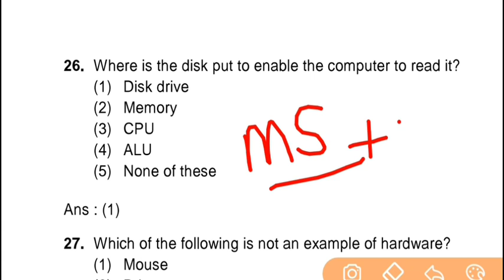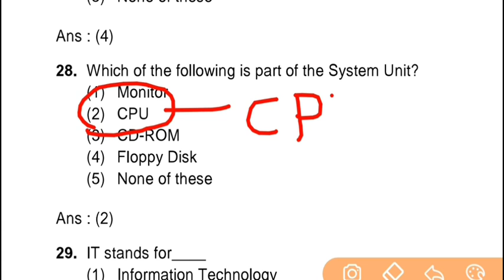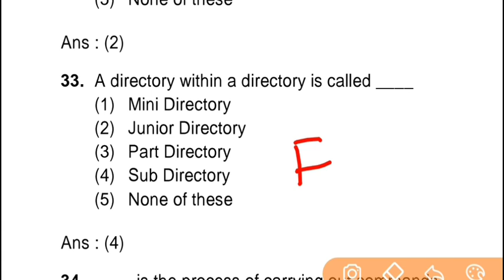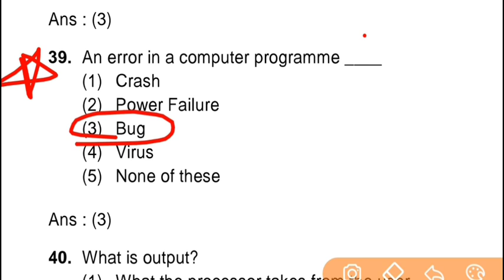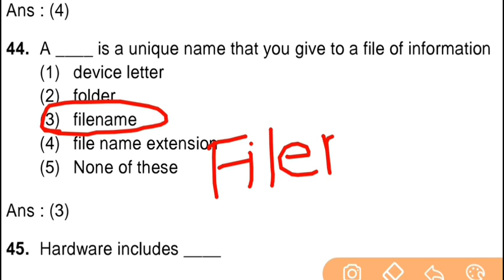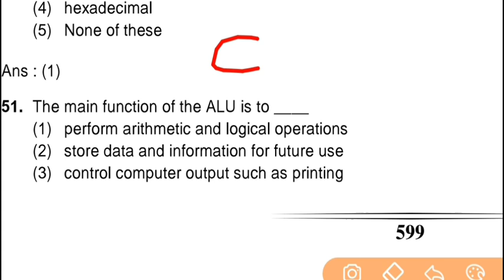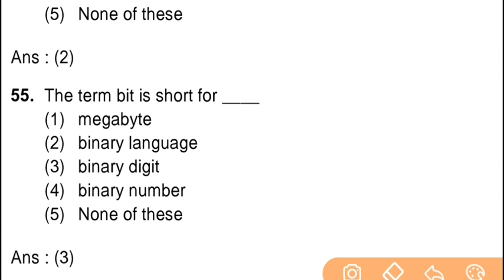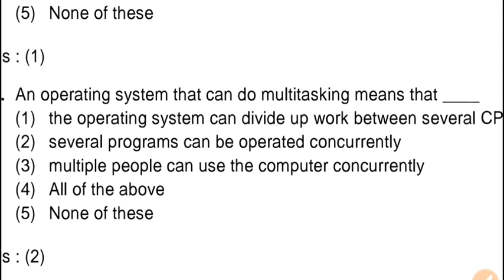🛑Bihar Beltron 10 December Question All SHIFT Question || COMPUTER || बेल्ट्रान DEO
🎁 e-BELTRON 30 Practice Paper with Answer & 2500 TCS-ioN NIOS Pattern MCQ @₹35 only.
🔰 अपना सिलेक्शन सुनिश्चित करें।
🔰 TCS-ioN NIOS pattern के 2500 से अधिक प्रश्न
🔰 As per the Latest BELTRON DEO Syllabus.
🔰 7 Solved Practice sets for BELTRON EXAM.
🔰 TOPICS-WISE MCQ 2500+ & 30 Sets Paper

@ 35₹ Only..

100 computer questions and answers in hindi

100 computer questions and answers

bihar beltron computer quiz 1, beltron deo previous year question, beltron previous year question, beltron computer operator, computer operator previous year paper, beltron registration 2019,